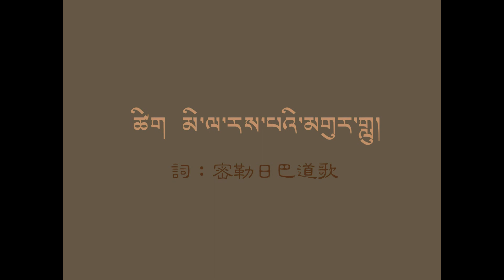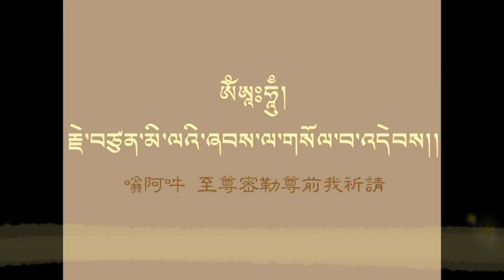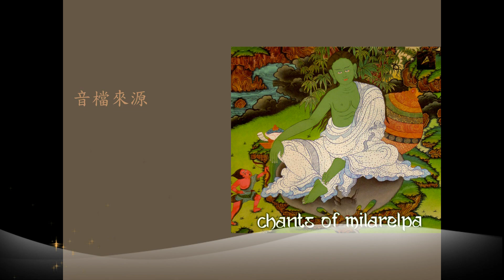密勒日巴道歌--NTLA--密勒日巴道歌--立誓修持心要法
སྙིང་པོའི་ཆོས་བྱེད་པར་དམ་བཅའ་བ་ཕྱ་མ་ཕྱོའི་གླུ།
《立誓修持心要法》
ཚིག  མི་ལ་རས་པའི་མགུར་གླུ།
詞：密勒日巴道歌
དབྱངས།  ལེན་མཁན།  NTLA (Nepal Tibetan Lhamo Association)
曲/演唱：尼泊爾西藏LHAMO協會
རྗེ་མི་བསྐྱོད་ཀྱི་ངོ་བོ་ཐུགས་རྗེ་ཅན། ། སྒྲ་སྒྱུར་མར་པའི་བཀའ་ལུང་བཞིན། །
傑米倔吉哦窩突傑間 札局瑪貝嘎隆欣
聖不動之體性大悲尊 譯師馬巴所預言
ཕ་ཡུལ་བདུད་ཀྱི་བཙོན་ར་རུ། ། མི་རྟག་སྒྱུ་མའི་སློབ་དཔོན་བྱུང་། །
帕於讀吉尊惹如 米大局瑪洛奔瓊
故鄉惡魔牢獄中 示現無常幻化師
སློབ་དཔོན་བཟང་པོ་འདི་ཉིད་ལ། ། ངེས་ཤེས་འདྲོངས་པར་བྱིན་གྱིས་རློབས། །
洛奔桑波迪逆拉 誒謝種巴欽吉洛
願依此賢軌範師 賜我加持生定解
སྤྱིར་སྣང་ཞིང་སྲིད་པའི་ཆོས་རྣམས་ཀུན། ། མི་རྟག་མི་བརྟན་འགྱུར་ཞིང་འགྲོ། །
計囊行夕貝卻南袞 米大米滇局行卓
總顯現存在之諸法 無常不定恆變異
སྒོས་འཁོར་བའི་ཆོས་ལ་སྙིང་པོ་མེད། ། སྙིང་པོ་མེད་པའི་བྱ་བྱེད་པས། །
軌括威卻拉寧波昧 寧波昧貝洽切貝
別輪迴之法無心要 與其行持無實義
སྙིང་པོའི་ལྷ་ཆོས་བྱེད་དུ་འགྲོ། ། སྙིང་པོའི་ལྷ་ཆོས་བྱེད་དུ་འགྲོ། །
寧波拉卻切突卓 寧波拉卻切突卓
寧修心要之聖法 寧修心要之聖法
དང་པོ་ཕ་ཡོད་ཙ་ན་བུ་ང་མེད། ། བུ་ཡོད་ཙ་ན་ཕ་ཡང་མེད། །
倘波帕約紮那普盎昧 普約紮那帕揚昧
最初父在之時子不在 子在之時父亦逝
གཉིས་ཀ་འཛོམ་རུང་སྙིང་པོ་མེད། ། བུ་ང་སྙིང་པོའི་ལྷ་ཆོས་བྱེད། །
逆嘎宗容寧波昧 普盎寧波拉卻切
二者縱聚無實義 子吾寧修心要法
བྲག་དཀར་རྟ་སོར་སྒོམ་དུ་འགྲོ། ། བྲག་དཀར་རྟ་སོར་སྒོམ་དུ་འགྲོ། །
札嘎大梭功突卓 札嘎大梭功突卓
修禪護馬白崖窟 修禪護馬白崖窟
མ་ཡོད་ཙ་ན་བུ་ང་མེད། ། བུ་ང་སླེབས་ཚེ་མ་རྒན་གུམ། །
瑪約紮那普盎昧 普盎類策瑪根袞
母在之時子不在 遊子歸時母已逝
གཉིས་ཀ་འཛོམ་རུང་སྙིང་པོ་མེད། ། བུ་ང་སྙིང་པོའི་ལྷ་ཆོས་བྱེད། །
བྲག་དཀར་རྟ་སོར་སྒོམ་དུ་འགྲོ། ། བྲག་དཀར་རྟ་སོར་སྒོམ་དུ་འགྲོ། །
སྲིང་མོ་ཡོད་ཚེ་མིང་པོ་མེད། ། མིང་པོ་སླེབས་ཚེ་སྲིང་མོ་འཁྱར། །
興嫫約策明波昧 明波類策興嫫洽
妹在之時兄不在 兄歸家時妹飄零
གཉིས་ཀ་འཛོམ་རུང་སྙིང་པོ་མེད། ། བུ་ང་སྙིང་པོའི་ལྷ་ཆོས་བྱེད། །
བྲག་དཀར་རྟ་སོར་སྒོམ་དུ་འགྲོ། ། བྲག་དཀར་རྟ་སོར་སྒོམ་དུ་འགྲོ། །
དམ་ཆོས་ཡོད་ཚེ་ཞབས་ཏོག་མེད། ། ཞབས་ཏོག་སླེབས་ཚེ་ཐིགས་པས་གདུངས།།
倘卻約策暇多昧 暇多類策替貝東
正法有時無承侍 供養到時徒憂傷
གཉིས་ཀ་འཛོམ་རུང་སྙིང་པོ་མེད། ། བུ་ང་སྙིང་པོའི་ལྷ་ཆོས་བྱེད། །
བྲག་དཀར་རྟ་སོར་སྒོམ་དུ་འགྲོ། ། བྲག་དཀར་རྟ་སོར་སྒོམ་དུ་འགྲོ། །
ཁང་བ་ཡོད་ཚེ་བདག་པོ་མེད། ། བདག་པོ་སླེབས་ཚེ་ཁང་བ་རལ། །
康哇約策達波昧 達波類策康哇惹
有家之時無主人 主人歸時家衰敗
གཉིས་ཀ་འཛོམ་རུང་སྙིང་པོ་མེད། ། བུ་ང་སྙིང་པོའི་ལྷ་ཆོས་བྱེད། །
བྲག་དཀར་རྟ་སོར་སྒོམ་དུ་འགྲོ། ། བྲག་དཀར་རྟ་སོར་སྒོམ་དུ་འགྲོ། །
བཤོས་ཞིང་ཡོད་ཚེ་བདག་པོ་མེད། ། བདག་པོ་སླེབས་ཚེ་འཇག་སྐྱས་འཕྱུར། །
休行約策達波昧 達波類策洽界秋
田地在時無主人 主人歸時雜草生
གཉིས་ཀ་འཛོམ་རུང་སྙིང་པོ་མེད། ། བུ་ང་སྙིང་པོའི་ལྷ་ཆོས་བྱེད། །
བྲག་དཀར་རྟ་སོར་སྒོམ་དུ་འགྲོ། ། བྲག་དཀར་རྟ་སོར་སྒོམ་དུ་འགྲོ། །
ཕ་ཡུལ་ཕ་ཁང་ཕ་ཞིང་སོགས། ། འཁོར་བ་སྙིང་པོ་མེད་པའི་ཆོས། །
帕於帕康帕行梭 擴哇寧波昧貝卻
故鄉家園與田園 輪迴無有心要法
སྙིང་མེད་སེམས་ཅན་སུ་དགའ་ཁྱེར། ། རྣལ་འབྱོར་ང་ཐར་པ་སྒྲུབ་ཏུ་འགྲོ། །
寧昧森間速嘎切 南覺盎他巴竹杜卓
無實眾生隨任取 行者我修行得解脫
ཕ་དྲིན་ཅན་མར་པ་ལོ་ཙཱ་བ། ། སྤྲང་རི་ཁྲོད་ཟིན་པར་བྱིན་གྱིས་རློབས། །
帕池間瑪巴洛紮哇 張日吹欣巴欽吉洛
具恩馬爾巴大譯師 加持我窮子得山居